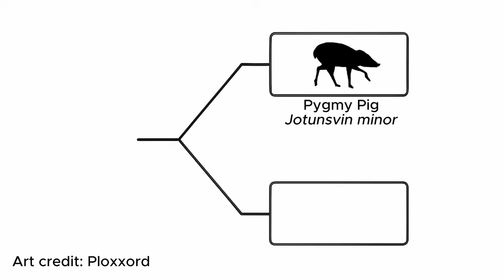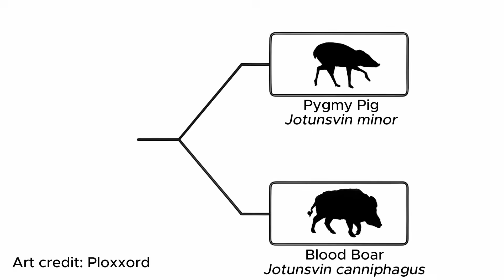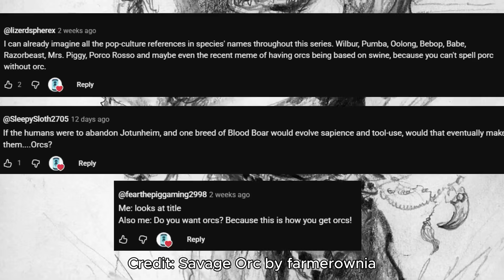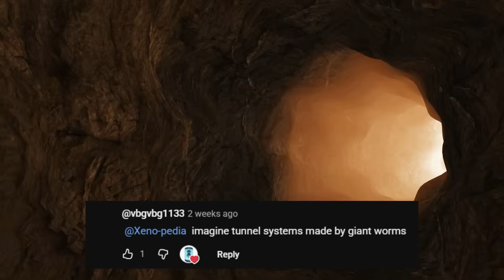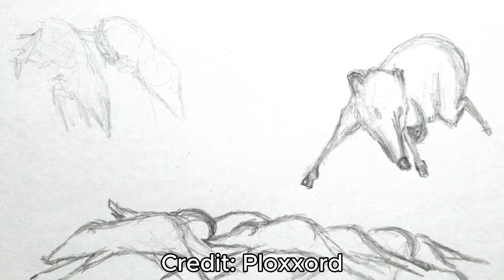Jotunheim: Pig Seed World - Update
What kind of life could evolve on a low-gravity, high-oxygen alien world, if we seeded it with pigs, bees, and earthworms, and let evolution run for millions of years?

Welcome back to Jotunheim, a speculative evolution Seed World where Earth organisms are the starting point for an entirely new biosphere.

In this video, I give a quick summary of the world of Jotunheim and then explore some of the best creature ideas suggested by all of you.

I also reveal some amazing artwork created by talented volunteer artists who brought the Eosian Pygmy Pig and the Blood Boar to life.

Finally, I share some behind-the-scenes details about the channel, how these videos are made, and why your support matters so much.

00:00 — Introduction
01:13 — Summary of Jotunheim
03:46 — Viewer Creature Suggestions
07:26 — Artist Showcase
09:07 — Behind the Scenes / Channel Info
11:05 — Outro

Credits:
Jotunheim artists

B-roll videos from Pixabay